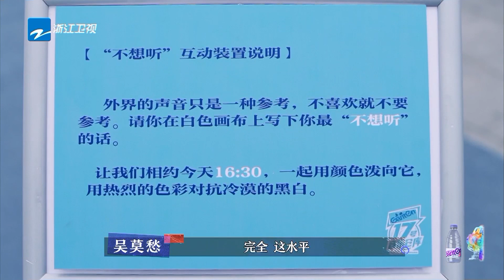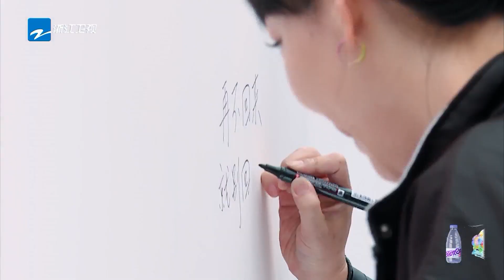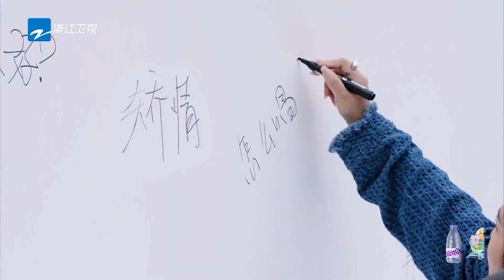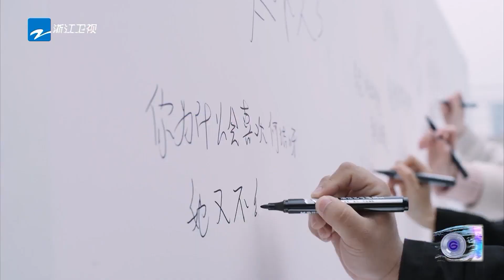张栋梁讨厌别人说自己“矫情” 吴莫愁被“太吓人了”这个标签跟了很久#17号音乐仓库 EP10 20230407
生活本身就是一场live，每个人都是自己的主角，不停下脚步、不放弃寻找，只管放声高歌！和#张栋梁 何洁 王啸坤 吴莫愁 胡宇桐 起温暖发声！享受属于“你”的舞台~2月3日起每周五22:00，锁定浙江卫视#17号音乐仓库，总有一个舞台是你的 ！